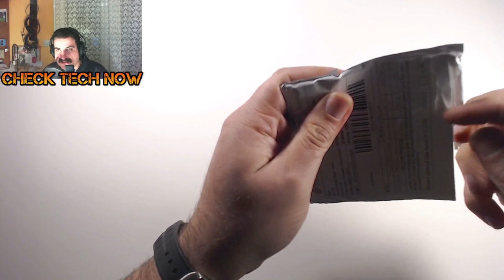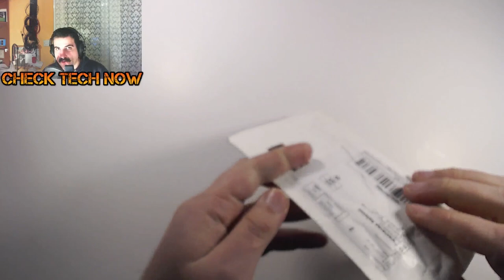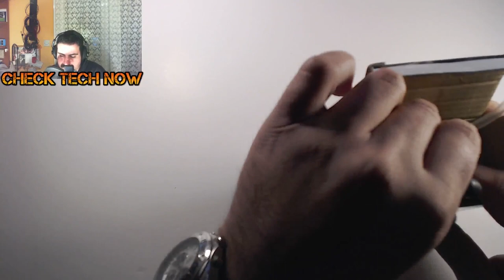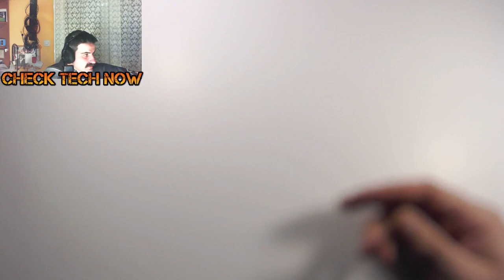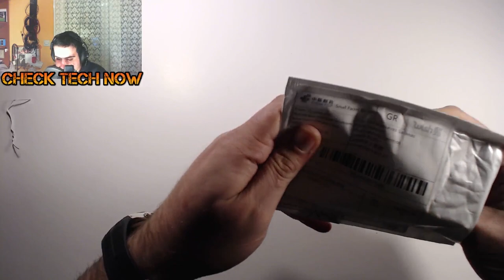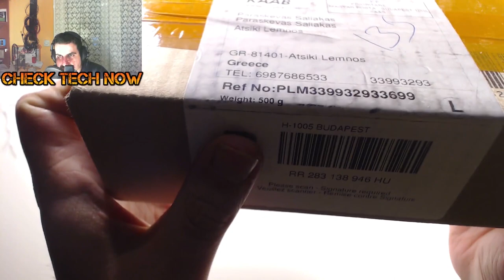Τεράστιο Ebay Unboxing Νο #14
Ήρθε μπόλικο πράμα για Unboxing, κάντε καφέ κουλουράκια κι αράξτε!!! Όλα τα λίνκ για ότι δείτε να ανοίγω είναι παρακάτω:

Mini OTG Android
Μίνι Αδιάβροχος Φακός
Paracord Κορδόνι
Wire Rope Key Ring Stainless Steel Wire
UV flashlight
Αντλία Ενυδρείου
Σταυρός Μπρελόκ
Micro USB Charge Data Sync Cable LED

intro
331Erock